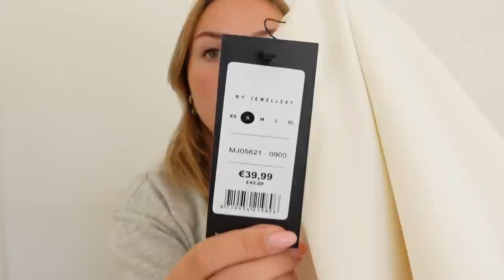My Jewellery shoplog + GIVEAWAY (€100 shop tegoed) 💗 Fleur Nijbacker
- Volg myjewellery & mij op instagram

Deze video is gesponsoord door myjewellery.